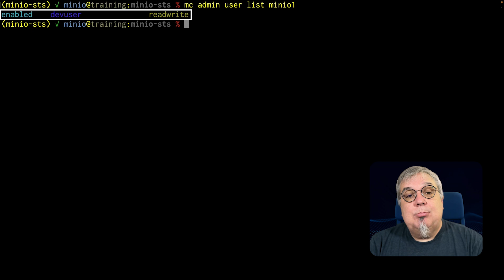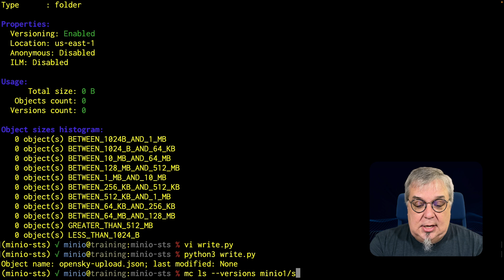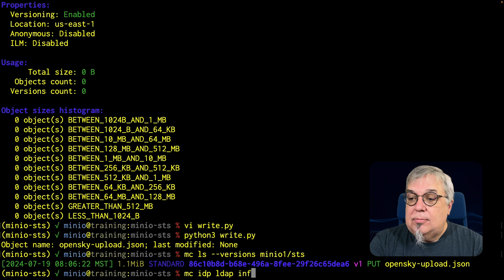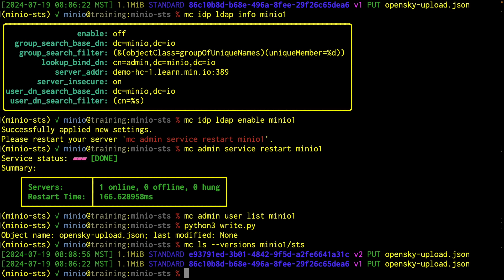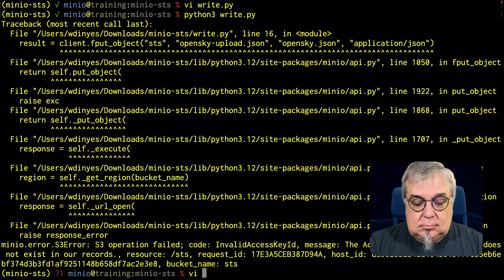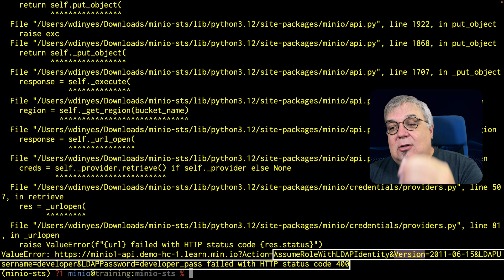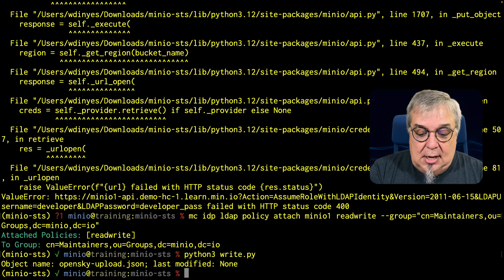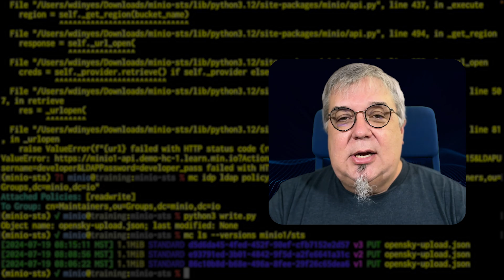MinIO Dev Security Token Service Lab